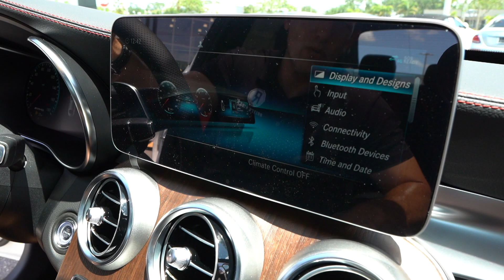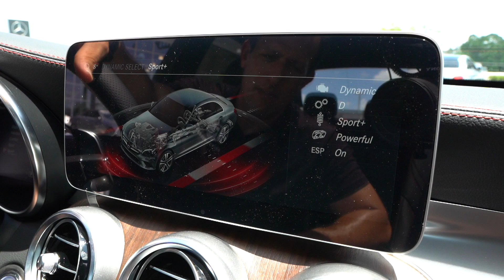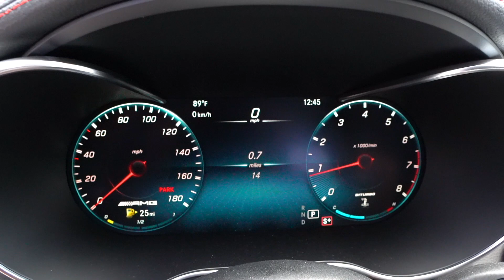Is the 2020 Mercedes AMG C43 a REAL performance sedan?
The AMG C43 is a midsize performance sedan from Mercedes. Under the hood is a 3.0L twin-turbo V6 that is producing 385HP & mated to a 9-speed automatic transmission. It's exterior has a unique AMG front fascia, wheels and rear bumper. On the inside you will find a cabin that is sport oriented but also has they luxury side you come to expect. Is the 2020 Mercedes AMG C43 worth the price?